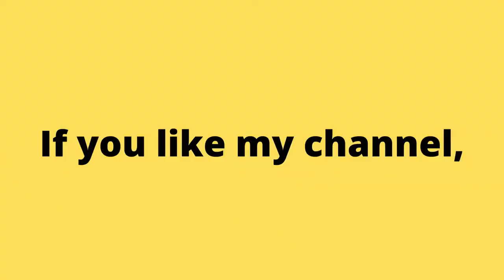1987 1943: The Battle of Midway - Nintendo NES system. No Commentary Gameplay. | Piso games